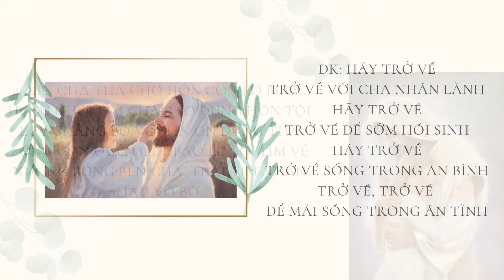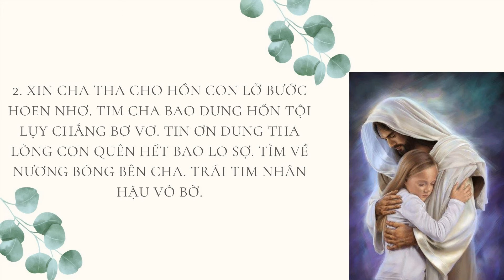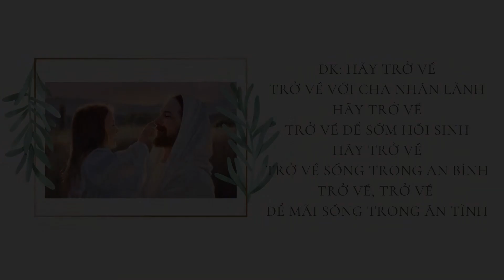Nhạc Thánh Ca - Hãy Trở Về - Phi Nguyễn with lyrics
Ca Khúc: Hãy Trở Về
Sáng Tác: Ngọc Kôn
Trình Bày: Phi Nguyễn.

Lời Ca Khúc Hay Trở Về:

1. Bao năm trôi qua hồn con lạc bước đi xa, quên bao ơn Cha trầm kha bể đắm bao la. Nay con ăn năn hồi tâm thống hối bao lỗi lầm, đền bù bất xứng bao năm, quyết tâm trở về Cha lành.

ĐK. Hãy trở về, trở về với Cha nhân lành. Hãy trở về, trở về để sớm hồi sinh. Hãy trở về, trở về sống trong an bình, trở về trở về để mãi sống trong ân tình.

2. Xin Cha tha cho hồn con lỡ bước hoen nhơ, tim Cha bao dung hồn tội lụy chẳng bơ vơ. Tin ơn dung tha lòng con quên hết bao lo sợ, tìm về nương bóng bên Cha trái tim nhân hậu vô bờ.